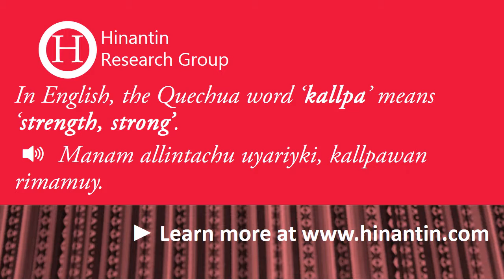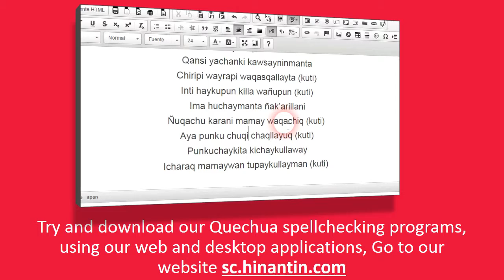How to pronounce kallpa ‘strength, strong’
Social

Hinantin Research Group: The entry ‘kallpa‘ is part of the basis for the development of a freely available talking dictionary for Quechua language.